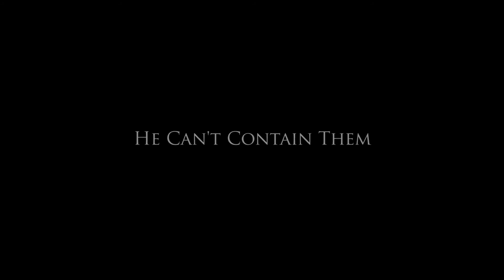Ethan Tanner (Experimental Trailer)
This was just a rough teaser that was a school project. Music is Time by Hans Zimmer.

Equipment:
Canon EOS Rebel T3i w/ Kit Lens
Audio-Technica ATR-6550

Director and Producer: Ben Alyk
Ethan: Jackson Roberts
Ethan (Voice-Over): Britton Player
Military Commander: Jordan Jackson
Military Officer: Britton Player
Bully 2: Brandon Benincosa
Bully 1: Stellan Haddick